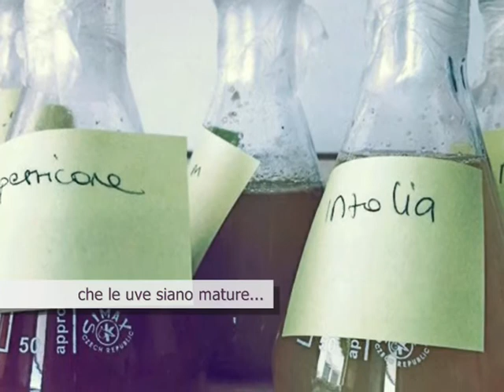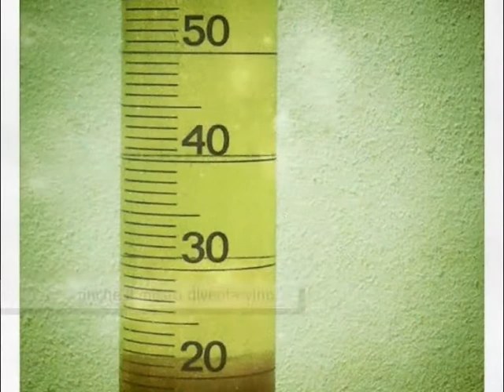Vendemmia_2011 ITA.wmv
La vendemmia di Cantine Barbera: una stagione che ogni anno si rinnova, e che ci coinvolge non soltanto dal punto di vista lavorativo.
Ogni vendemmia è un'emozione, difficile da raccontare a parole. Per questo ho deciso di affidarmi alle immagini: una al giorno, perchè anche voi possiate seguirne attimo per attimo tutti i pincipali avvenimenti, in campagna ed in cantina.